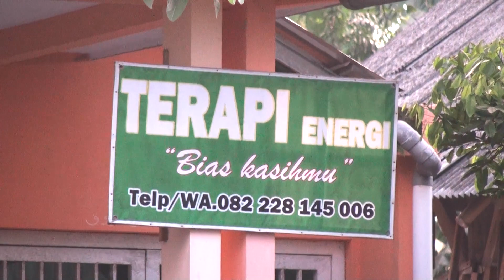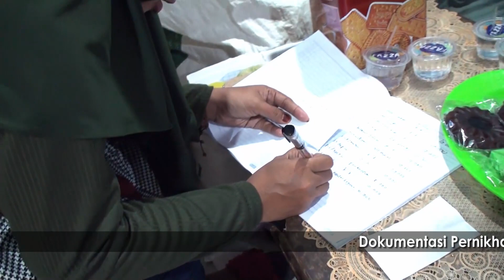Siatin Niko Awan 04 Foto Foto dan kepulangan para pengiring